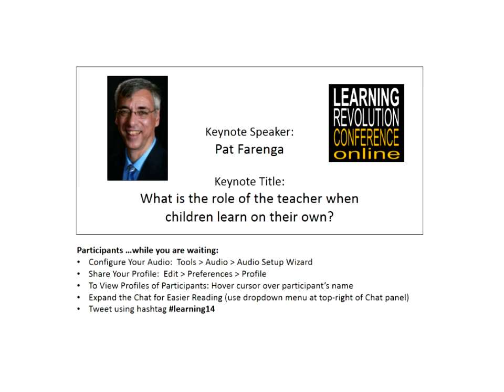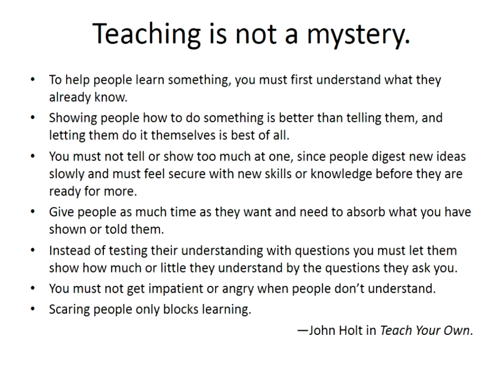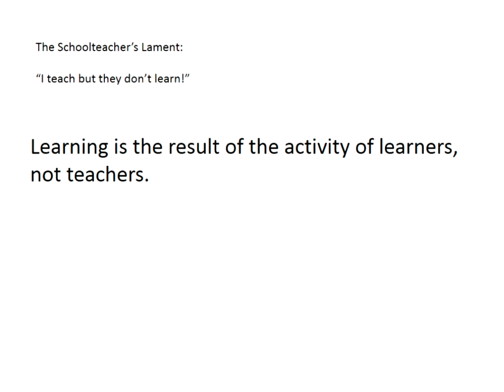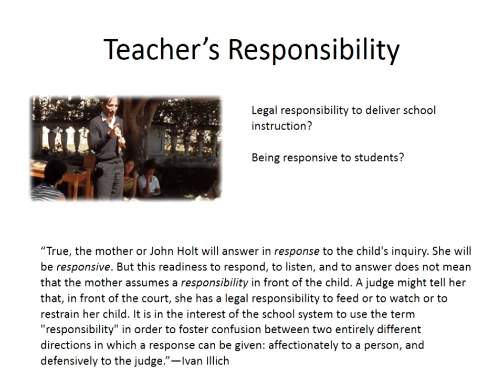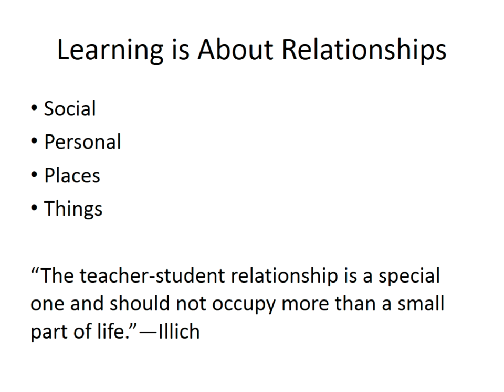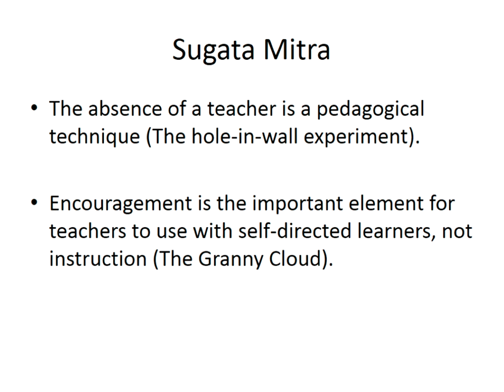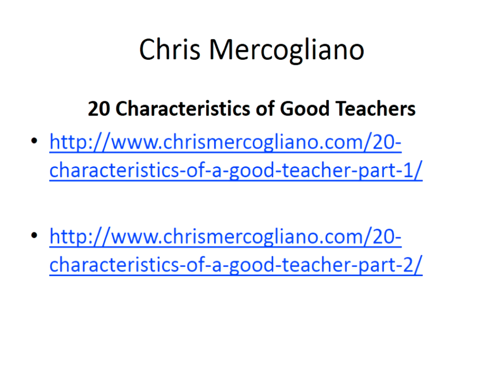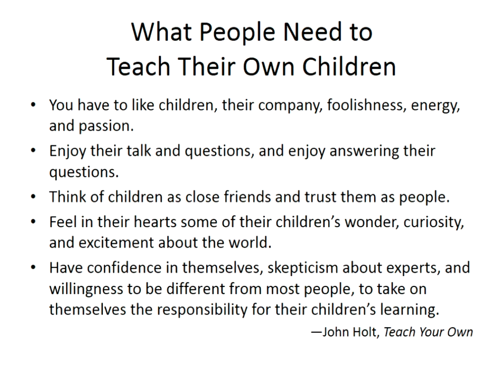Pat Farenga on "What is the role of the teacher when children learn on their own?"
Self-directed learning (often called unschooling) is sometimes thought to be teacher-less learning by children, but that is not completely true. The role of the teacher is different when the child decides when, where, how, and from whom to learn, and the context and purposes of teaching are radically different in this configuration. However, it is not a new configuration. Many teachers and philosophers during the last half of the twentieth century anticipated the backlash to institutional, standardized learning and outlined how teachers can help people learn independently. In the twenty-first century we have social, economic, and technological changes that support independent learning outside of schools as never before. This talk traces the development of this new role for teachers and outlines how a different kind of teacher is emerging from the ferment of unschooling, democratic schools, technology, and social perceptions about children in society.